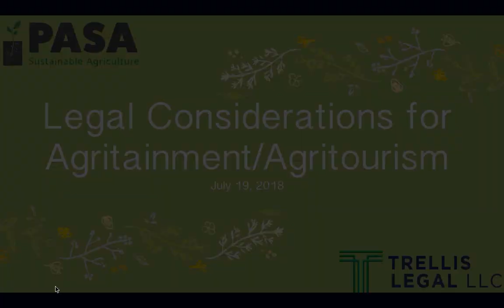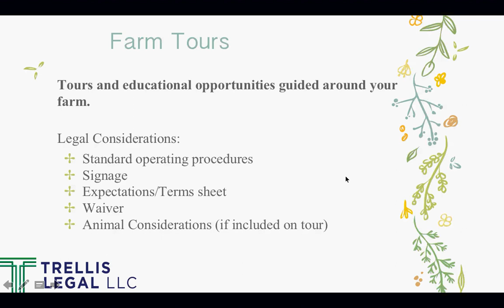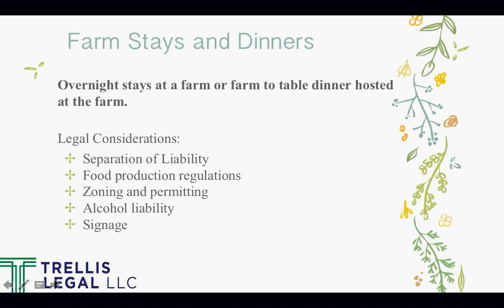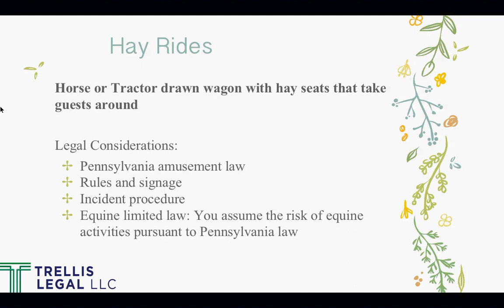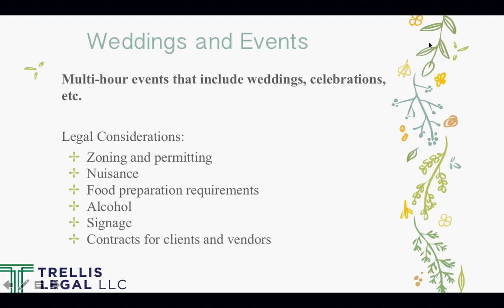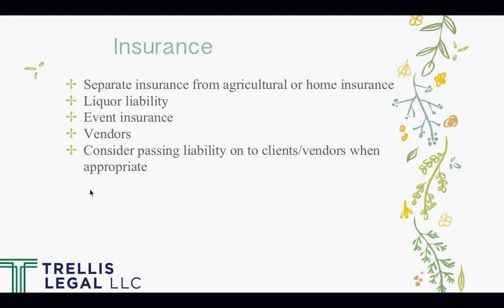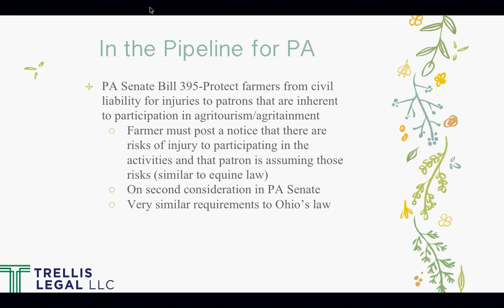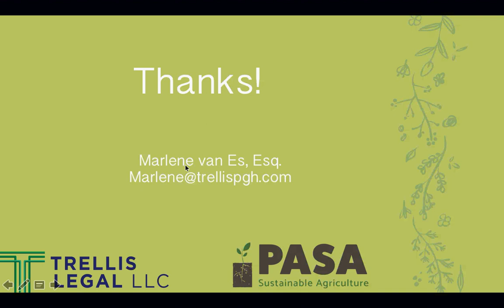Introduction to Agritainment Law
Agritainment can diversify and add revenue to your farm business. However, whether you host U-Pick crops, fall festivals, farm dinners, weddings, or other on-site events, bringing the public onto your farm also brings risk.

Join us and attorney Marlene van Es of Trellis Legal to learn about the factors you should consider for hosting an agritainment venture on your farm, including knowing your legal responsibilities, analyzing potential risks to your farm business, and understanding steps you can take to protect your business from liability concerns.

This webinar will help you explore how you can make agritainment a safe and profitable endeavor.